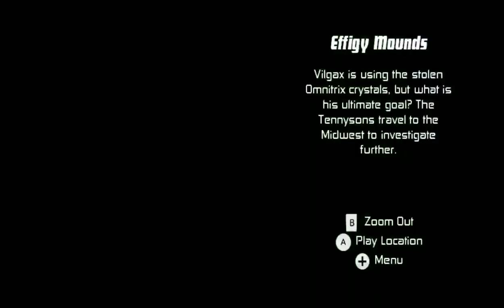Ben 10: Protector of Earth - Wii Playthrough 1080p Effigy Mounds FULL PART 11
Ben 10: Protector of Earth is a video game based on the American animated television series Ben 10. This is the first Ben 10 game and it was released for PSP, PS2, the Nintendo DS and the Nintendo Wii in October–November 2007

If you like this video please remember Thumbs Up 👍 & leave a few words in the Сomment Section.

While sleeping near the Grand Canyon, a mosquito-like drone begins absorbing DNA from Ben's Omnitrix. Ben wakes up to see a large object crashing into the Grand Canyon, and Drones are rampaging in the Grand Canyon. Strangely, Ben can only change into Four Arms and Heatblast. After fighting most of the robots, Ben fights a giant robot, and after defeating it, it expels a crystal; and by absorbing it into the Omnitrix, he is now able to change into XLR8. The Tennysons see that Vilgax's drones and the Forever Knights are fighting each other. After fighting the Forever Knights at the Mesa Verde, one of them tells the Tennysons that Enoch is using technology from Area 51 to stop a dangerous threat. At Area 51, Ben fights Enoch, but he escapes with a giant robot made in his own image, using technology from the base. The Tennysons track Enoch to the Hoover Dam and fight him and his robot. After defeating Enoch, his robot expels another crystal and Ben regains Cannonbolt from it. While heading to San Francisco for a real vacation, Kevin 11 shows up from a Null Void portal on the Golden Gate Bridge, and begins going on a rampage with Ben tracking him down. But Kevin brought some plant-like aliens with him and they begin joining the rampage as well. Kevin 11 kidnaps Grandpa Max, and Ben and Gwen track him to a lumber mill. After defeating him, Kevin is sucked back into the Null Void. Meanwhile, the Tennysons now focus on fighting the plant monsters Kevin brought back with him, tracking them to the top of the Seattle Space Needle. After beating the mother plant, Snap Dragon, it expels a third crystal and Ben regains Wildvine. Grandpa Max begins putting together clues taken from the past battles and realizes that Vilgax is behind it all

Ben10 Ben10ProtectorOfEarth Ben10Classic Ben 10: Protector of Earth - Wii Playthrough 1080p Lumber Mill FULL PART 7